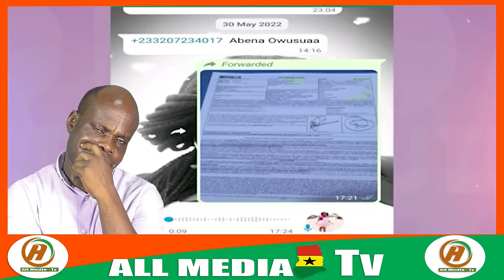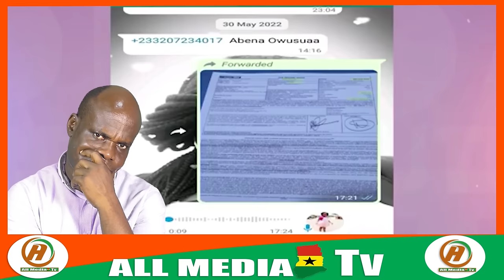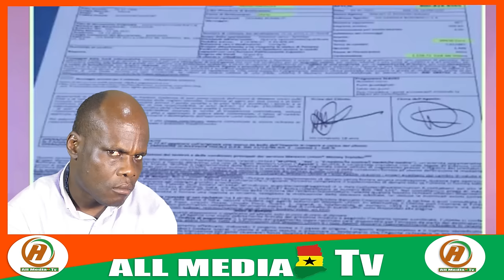Oyerepa afutuo live today 29-9-24 with auntie naa on oyerepa radio and tv